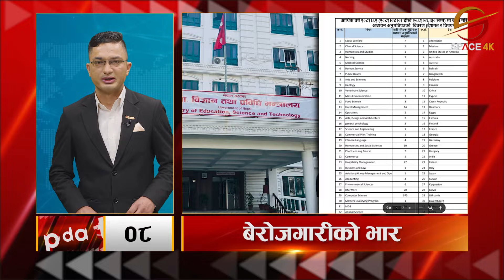रविलाई तिहारपछि रुपन्देही लगिने, किन रोकियो आन्दोलन, लिइएन बयान || Space Update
रविलाई तिहारपछि रुपन्देही लगिने, किन रोकियो आन्दोलन, लिइएन बयान || Space Update ||  Space 4K Television ||

Video Editor
Sujan Poudel
Aashish Shrestha
Tek Bishwokarma

Camera
Manoj Khadka
Shrijan Shrestha
Nabin Bhandari
Dev Ghimire
Bishal Khadka

MCR Team
Ritesh Ghimire
Baidunath Das
Sachin Gunmi

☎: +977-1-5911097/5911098